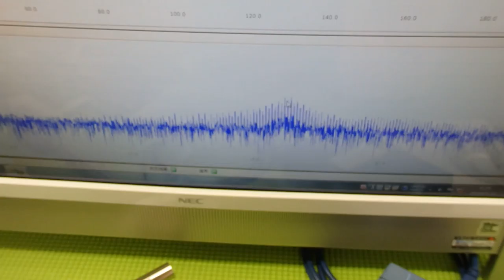音と超音波の組み合わせを利用した超音波制御技術 ultrasonic-labo